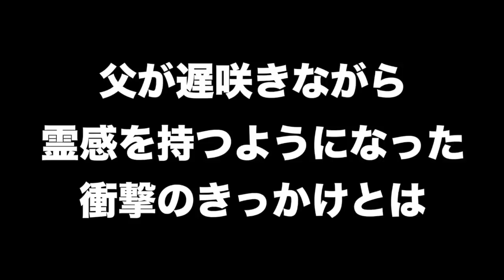突然自宅に現れた“徘徊する女”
父が生きているうちに父から受け取れる言葉は全て刻み込もうと思いました。
またこっちにも出てくれよう、親父！！！

《書籍》

《怨路地》